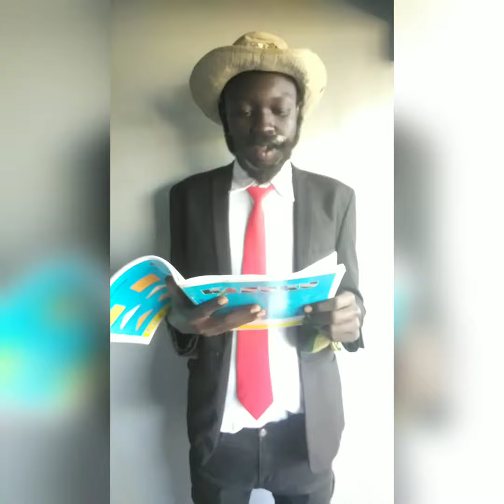INU .😂[G. 11comedy] || Mk_deng